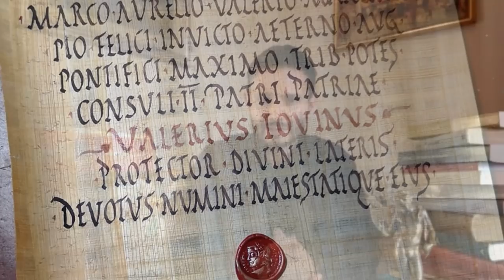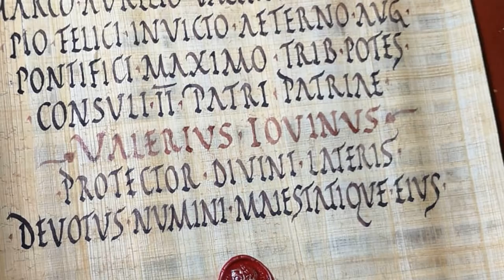Massenzio: l'ultimo romano sconfitto da Costantino? Con Marco Cecini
L'ECOMMERCE DEL BAR DI ROMA ANTICA

EFFETTUA UNA DONAZIONE AL BAR DI ROMA ANTICA E OTTIENI LA GRATITUDINE DEI LEGIONARI

Con Marco Cecini, divulgatore e ricercatore storico, riscopriamo la figura di Massenzio, l'ultimo grande avversario di Costantino, prima della netta svolta dell'Impero romano verso il cristianesimo con la nuova capitale, Costantinopoli come baricentro. Una riflessione su un personaggio poco noto e sui possibili sviluppi che avrebbe potuto conoscere la storia romana.